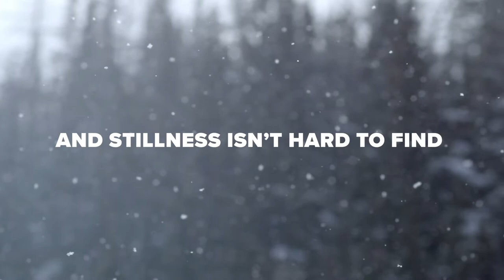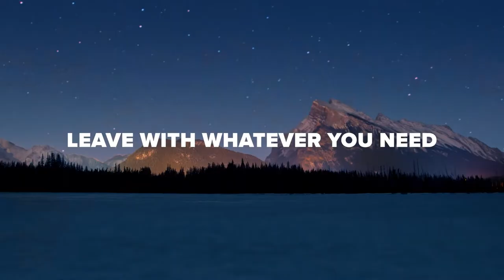SkiBig3: Wellness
From hot springs to day spas and yoga classes, Banff National Park is a mecca for health and wellness.